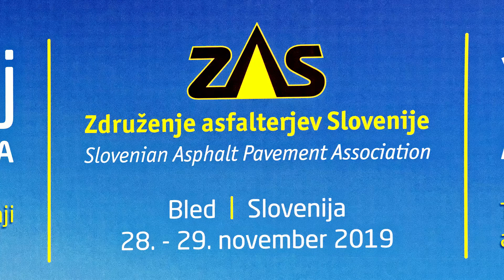Osnovni materiali v asfalterstvu (agregati, bitumni, dodatki) in ponovna uporaba asfalta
Marijan Prešeren

17. Kolokvij 2019: Asfalti, bitumni in vozišča
Bled, 28.-29. november 2019

17th Colloquium 2019: Asphalt, Bitumen & Pavements
Bled, Slovenia, 28th - 29th November 2019
Basic materials in asphalt industry (aggregates, bitumen, additives) and asphalt recycling